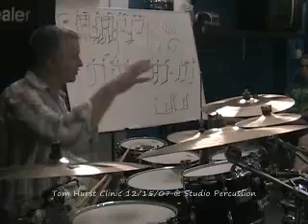Tom Hurst Clinic 11